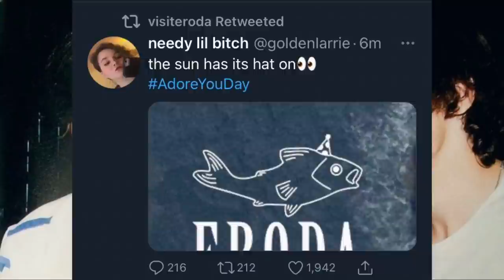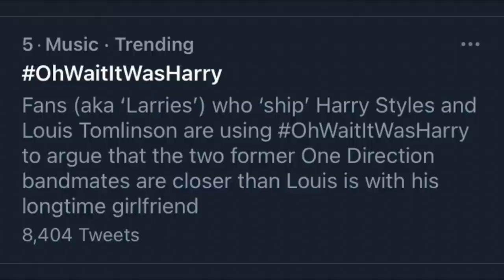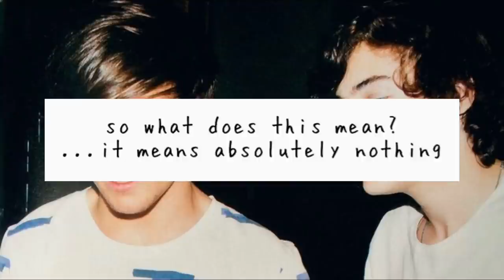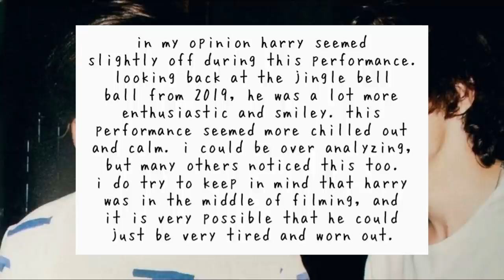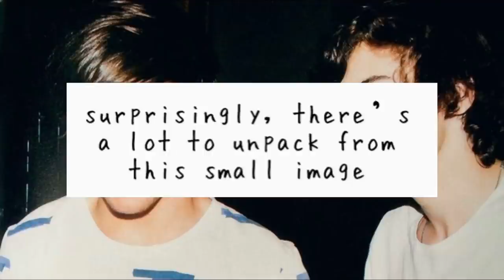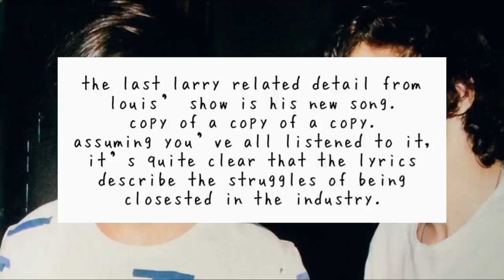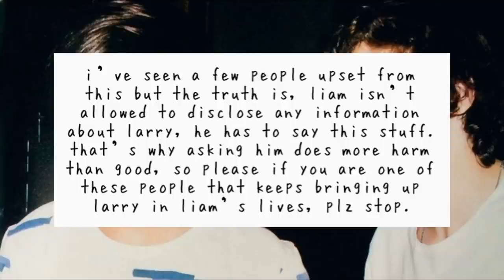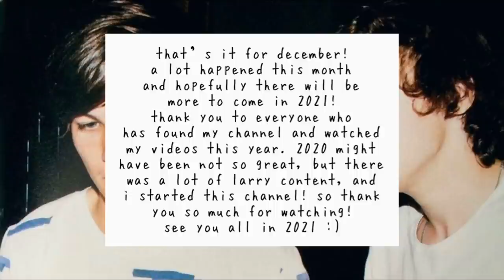larry stylinson- DECEMBER 2020 UPDATES